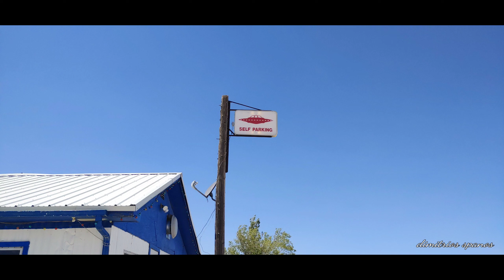Little A'LE'INN Russel Nevada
The closest smaller place to area 51 entrance .Little A'LE'inn located in Russel Nevada the people working here is very friendly and share stories about everything has to do with area 51 and extraterrestrial highway UFO encounters sights .The movie PAUL is on it
Extraterrestrial Highway series Episode Two